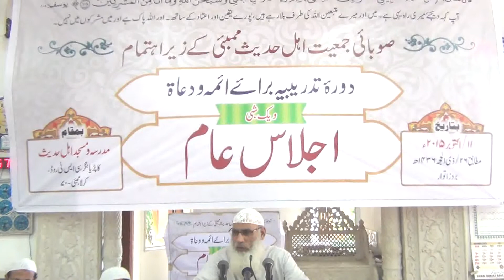Maujooda Daur Ke Aham Masail Ki Fehm - Shaikh Zafar-Ul-Hasan Madni